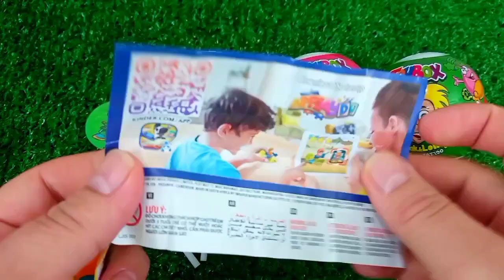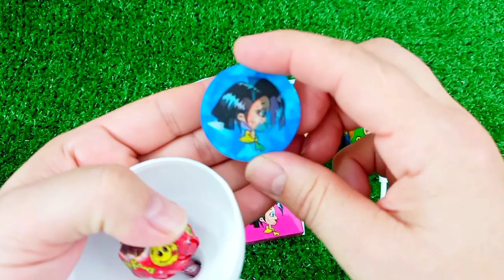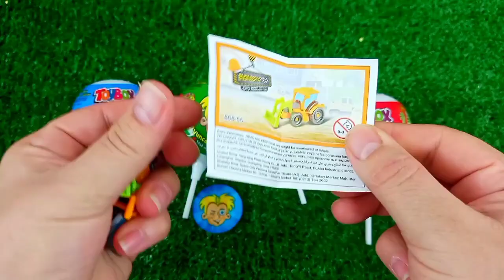Satisfying, Candy Unboxing video, Asmr Lollipops and Sweets ASMR Opening - Yummy Rainbow Lollipop